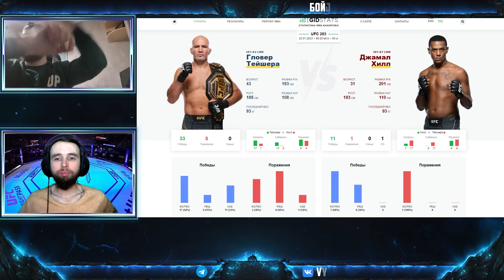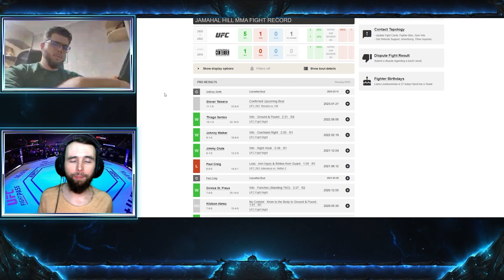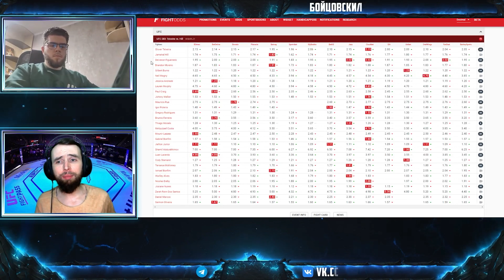ГЛОВЕР ТЕЙШЕЙРА - ДЖАМАЛ ХИЛЛ ПРОГНОЗ | АНАЛИТИКА НА ТУРНИР UFC 283: TEIXEIRA VS. HILL | MMABETS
АНАЛИТИКА И ПРОГНОЗ НА БОЙ ГЛОВЕР ТЕЙШЕЙРА - ДЖАМАЛ ХИЛЛ С ТУРНИРА UFC 283: TEIXEIRA VS. HILL ОТ КОМАНДЫ MMABETS